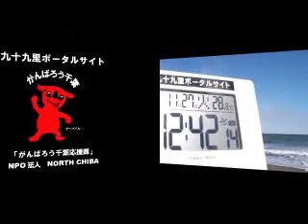サーフィン波情報千葉@一宮2012/11/27